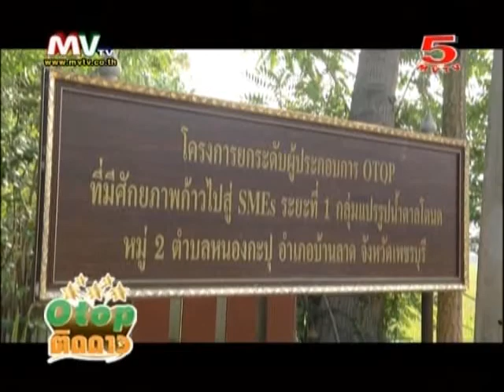โอทอปติดดาว 15-3-14 @น้ำตาลโตนดป้าน้อย จ.เพชรบุรี 2/3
"ภูมิปัญญาไทย จะไม่สูญหาย
 ภูมิปัญญาไทย จะดังไกลไปทั่วโลก
 ภูมิปัญญาไทย จะสร้างรายได้ที่ยั่งยืน"
รายการที่ส่งเสริม ช่วยเหลือ สนับสนุนสินค้าโอทอป และการท่องเที่ยวไทย
ดำเนินรายการโดย คุณ เม ศรุติ พิธีกร ผู้ประกาศข่าวชื่อดัง
ทุกวันเสาร์-อาทิตย์ เวลา 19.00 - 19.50น. ทาง MV5  psi ช่อง34